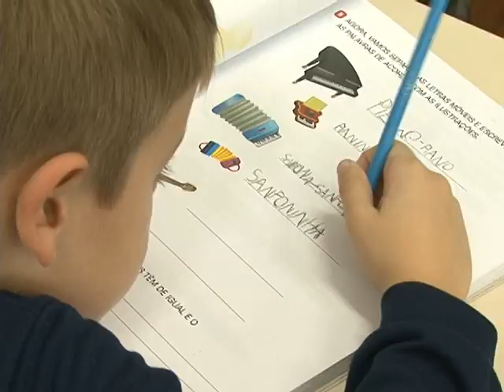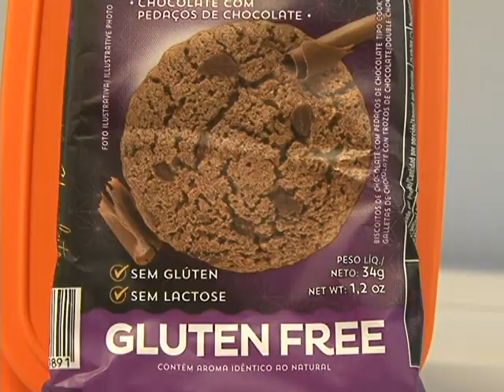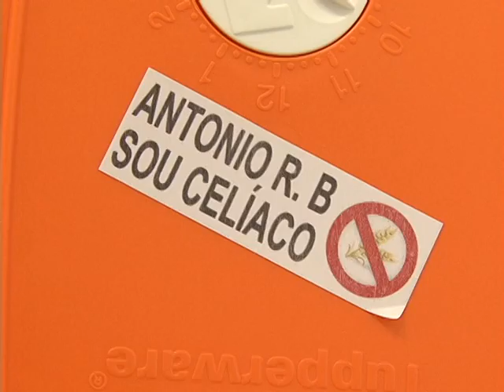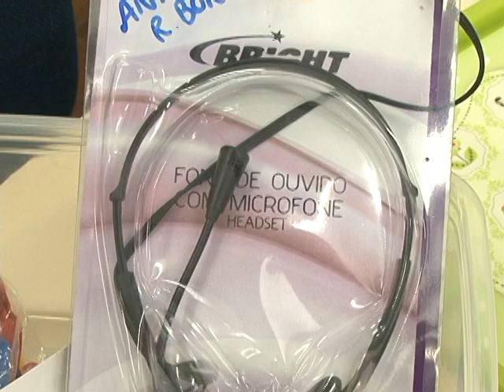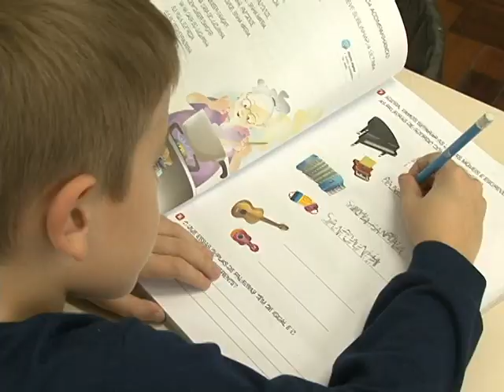Vivendo sem o Glúten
Nós já falamos algumas vezes aqui no JR sobre a doença celíaca, que são aquelas pessoas que não podem consumir o Glúten que está presente em muitos alimentos, aqueles com trigo, por exemplo.  A nossa equipe foi até uma escola de Rio do Sul para mostrar como é o dia a dia de quem tem que conviver com a doença.